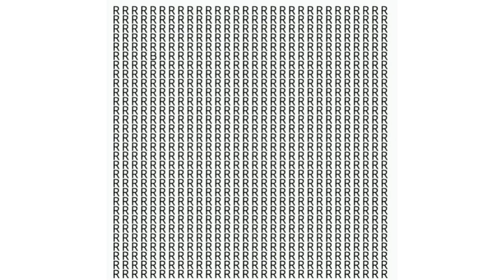Find out the hidden number in the picture, this is a task 🤔